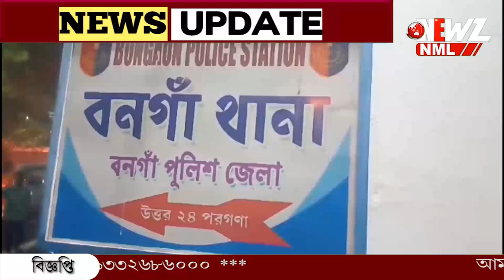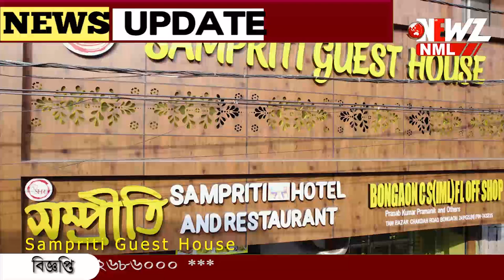ফেসবুকে গুজব বনগাঁয় গ্রেপ্তার যুবক!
ফেসবুকে গুজব বনগাঁয় গ্রেপ্তার যুবক! গাইঘাটা ও বনগাঁয় ছেলেধরা সন্দেহে মারধরের অভিযোগে গ্রেফতার আরও ৭ জন। স্থানীয়দের সতর্ক করতে চলছে পুলিশের লাগাতার প্রচার।